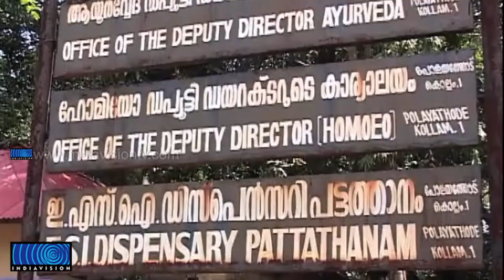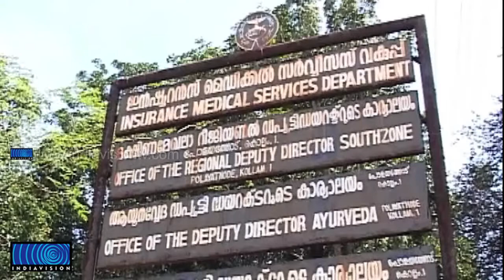Drug scarcity hits ESI hospitals in the state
സംസ്ഥാനത്തെ ഇഎസ്‌ഐ ആശുപത്രികളിലും മരുന്ന് ക്ഷാമം. പനിക്കുള്ള മരുന്ന് പോലും കിട്ടാനില്ലെന്നാണ് പരാതി. അവശ്യമരുന്നുകള്‍ കിട്ടാനില്ലാതെ രോഗികള്‍ വലയുന്നു.